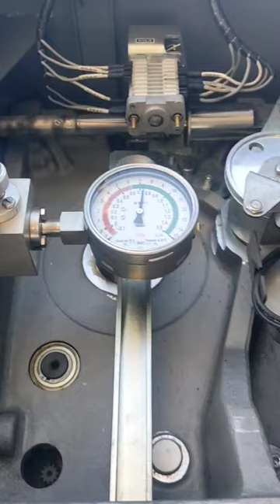inside breakar|400kv substation maintenance#reels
breakar viwe